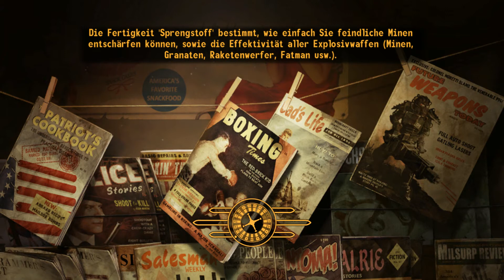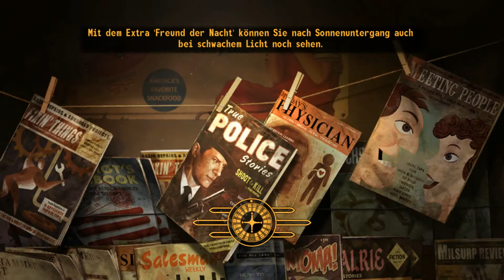Let´s Play Fallout New Vegas 39 [Halfblind] German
Mr. House .. töten .. wenns möglich ist :D